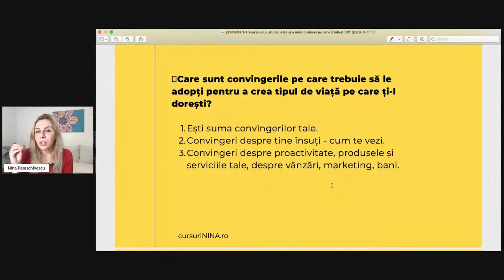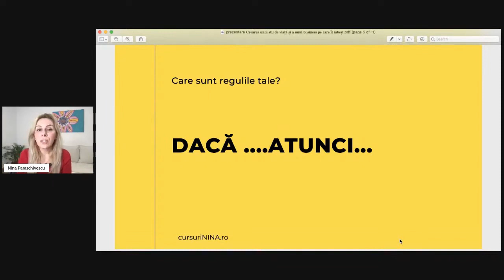Te limitează convingerile despre bani?